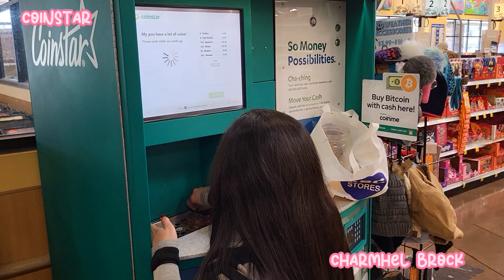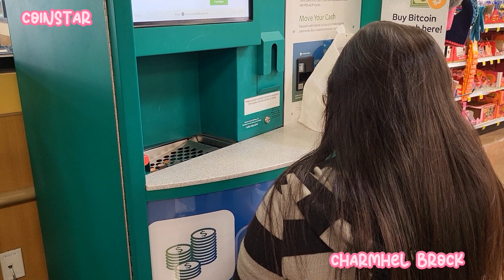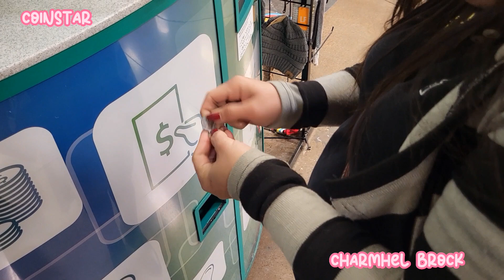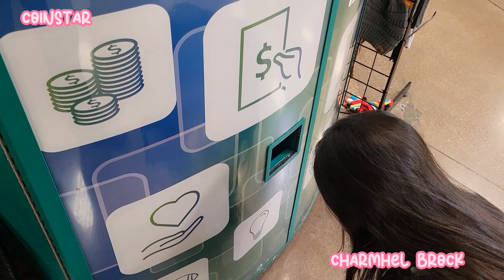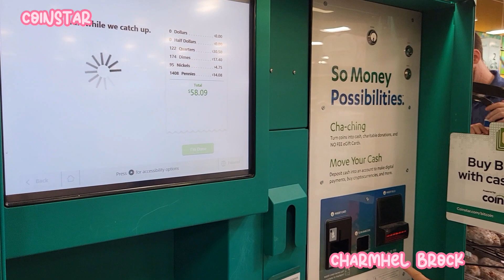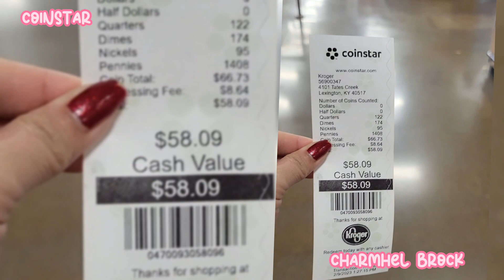COINSTAR: CHANGING COINS TO CASH ON THE MACHINE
This is my first time to do this and I do love to save a coins again and I will change it to cash in coinstar machine.